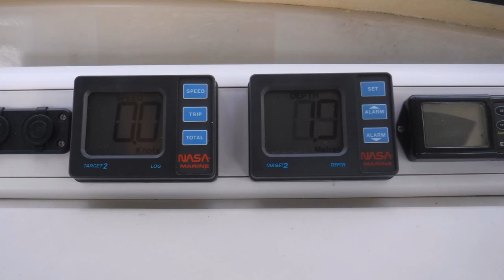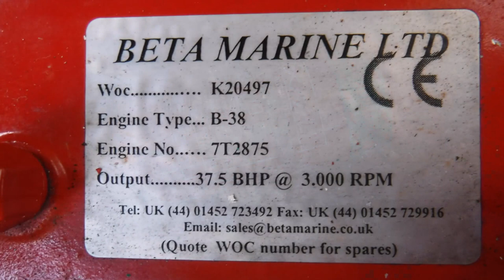Sea Symphony April 2016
Albin 25 Sea Symphony - pictures taken April 2016